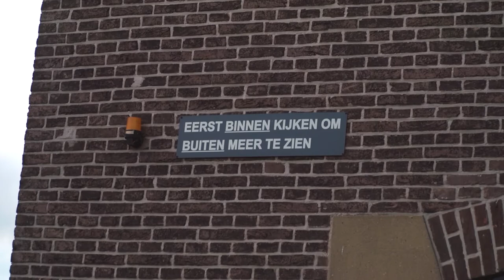Lingewaard Natuurlijk || RONDJE REGIO